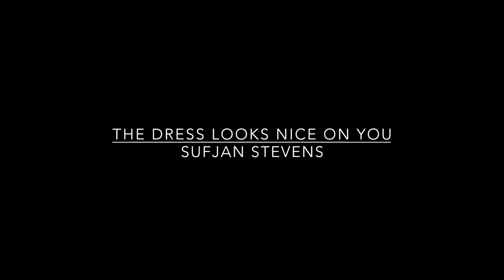The Dress Looks Nice on You - Sufjan Stevens short Cover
Quick Cover of Sufjan's song off the album seven swans.